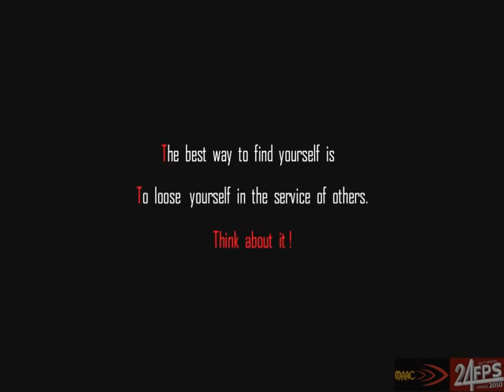The last soul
The best way to find yourself is to lose yourself in the service of others.